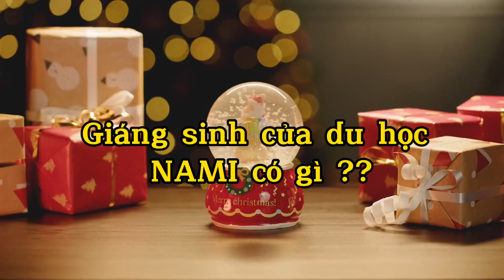Du học nami